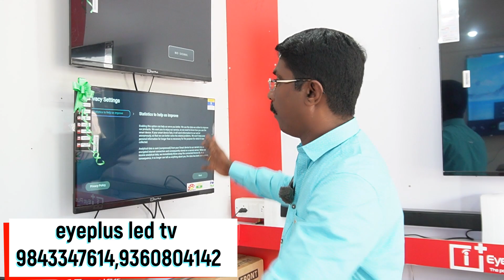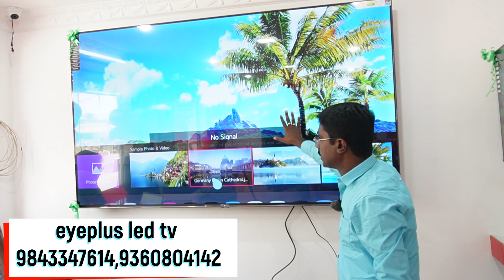32 inch Full HD Tv வெறும் 7999/ ரூபாய் மட்டுமே | eyeplus ledtv Thoothukudi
eyeplus ledtv Thoothukudi
shop address
ledtv and laptop
Exclusive showroom
90/1,92 jayaraj road
Thoothukudi-628003